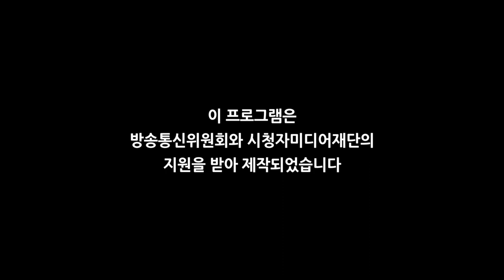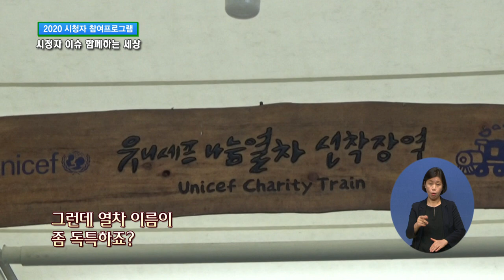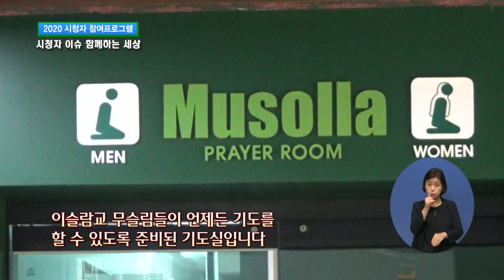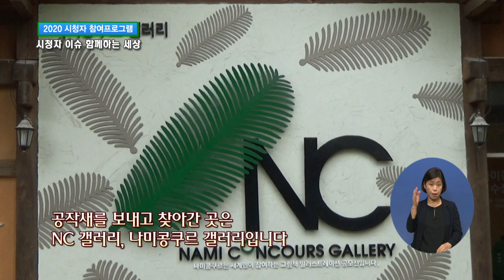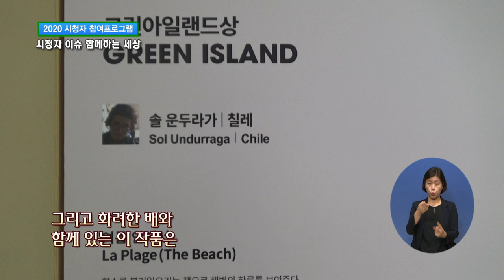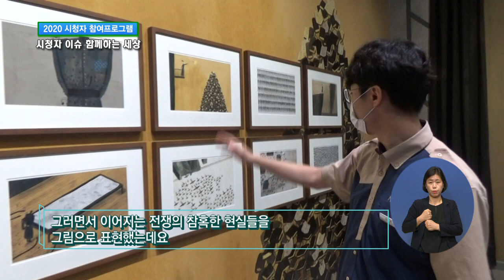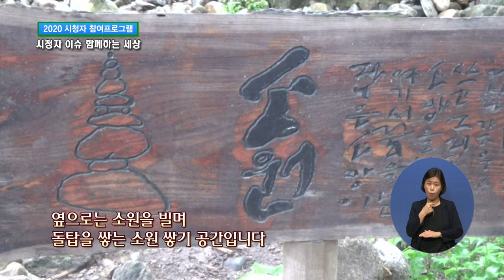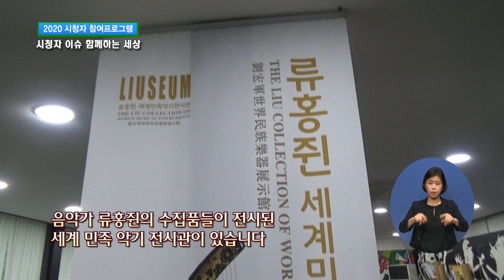2020시청자이슈 "함께하는 세상" 남이섬 편95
2020시청자이슈 "함께하는 세상"
본 프로그램은 방송통신위원회와 시청자 미디어 재단에서 제작 된 프로그램입니다
본 프로그램은 시청자 개인이 직접 참여하는 프로그램입니다.
본 제작진과 시청자 미디어 재단의 도움을 받아 시청자들이 직접 소개 하고 싶은 이슈나 자랑하고 싶은 곳 명물 등등을 소개하는 프로그램입니다
시청자 참여 문의
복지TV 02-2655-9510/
시청자 미디어 재단
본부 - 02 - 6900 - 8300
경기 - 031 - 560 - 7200